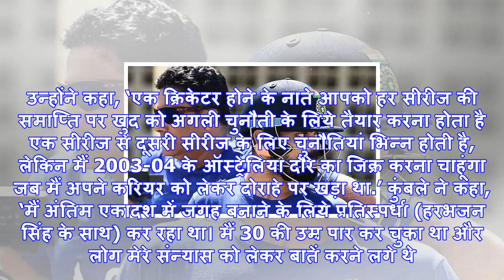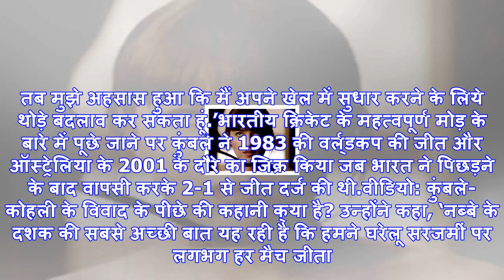कोचिंग विवाद पर सामने आई अनिल कुंबले की पीड़ा, बोले-करियर के आखिरी दिनों में हेडमास्‍टर का तमगा मिला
अनिल कुंबले ने विवादास्पद परिस्थितियों में भारतीय टीम के कोच का पद छोड़ दिया था (फाइल फोटो)नई दिल्‍ल...